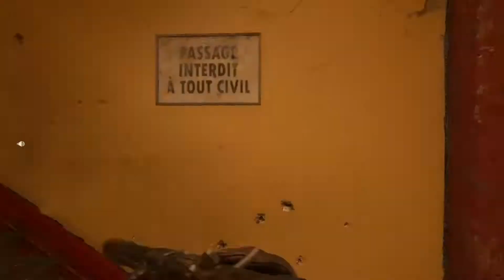WORLD WAR II: SHOW ME THE MONEY